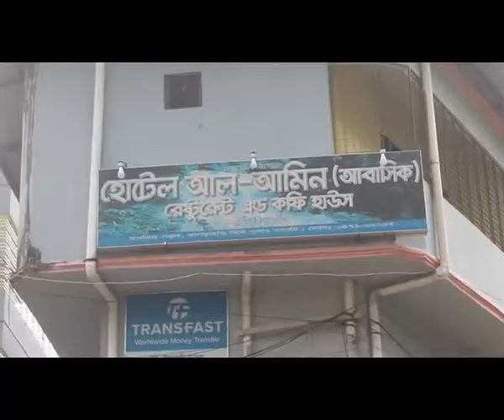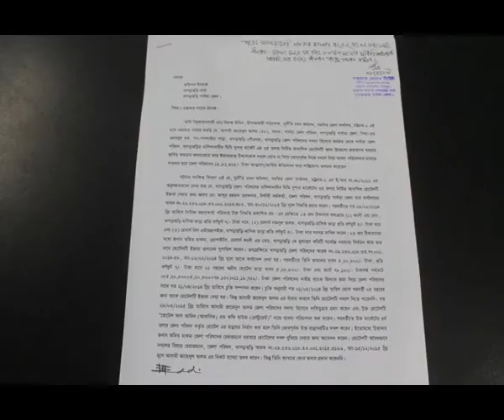ক্ষমতার অপব্যবহার ও অত্নসাতের অভিযোগে আওয়ামীলীগের নেতা জাহেদুল আলমের বিরুদ্ধে দুদকের মামলা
ক্ষমতার অপব্যবহার করে অর্থ আত্নসাতের অভিযোগে খাগড়াছড়ি জেলা আওয়ামীলীগের নেতা জাহেদুল আলমের বিরুদ্ধে দূর্নীতি দমন কমিশন (দুদক) মামলা দায়ের করেছে। মঙ্গলবার সকালে খাগড়াছড়ি সদর থানায় মামলাটি দায়ের করেন দুদকের সমন্বিত জেলা কার্যালয়, চট্টগ্রাম-২ এর উপ-সহকারি পরিচালক মো: রিয়াজ উদ্দিন।
মামলার এজহারে  উল্লেখ করা হয়, জাহেদুল আলম খাগড়াছড়ি পার্বত্য জেলা পরিষদের মালিকানাধীন মিমি সুপার মার্কেটের তৃতীয় তলায় নির্মিত আবাসিক হোটেলটি বৈধ ইজারাদারকে না দিয়ে জোরপূর্বক দখলে নিয়ে ব্যবসা পরিচালনা করে লাভবান হয়েছেন। ক্ষমতার অপব্যবহার ও প্রতারণার আশ্রয় নিয়ে তিনি পার্বত্য জেলা পরিষদের ১৯ লাখ ৮২ হাজার ৪২৫ টাকা আত্নসাৎ করায় মামলাটি করা হয়।